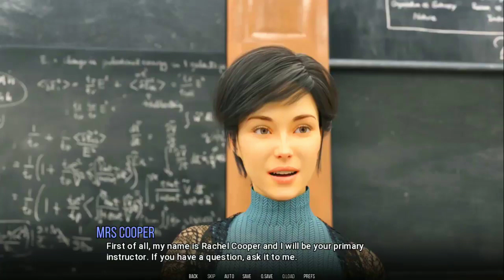ဆော့ကောင်းတဲ့ လူကြီးဂိမ်းတွေ ဒီvideoထဲမှာ ပြောပြပေးထားပါတယ် ဂေါင်းကြီးတို့🌚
အသက်၁၈ပြည့်မှသာ ဒီvideoထဲက ဂိမ်းတွေကိုဆော့ဖို့ ပြောချင်ပါတယ်။❤️